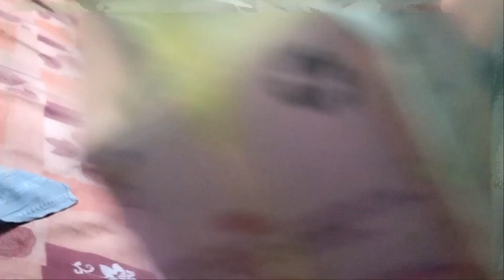ক্রিস্পি চিলি বেবিকর্ন খেয়ে খুব খুশী আমার রিদান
ক্রিস্পি চিলি বেবিকর্ন খেয়ে খুব খুশী আমার রিদান dailyvlog bengalivlog familyvlog banglavlog mbs happy family indianvlogger banglavlog #